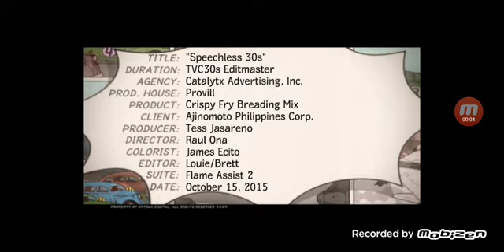Ajinomoto Crispy Fry Breading Mix 2015 Speechless 30s